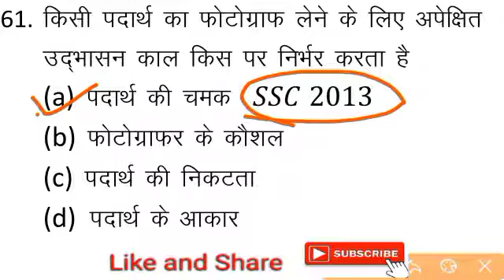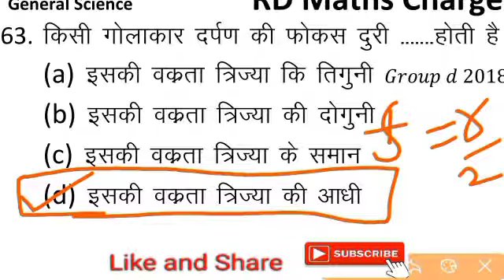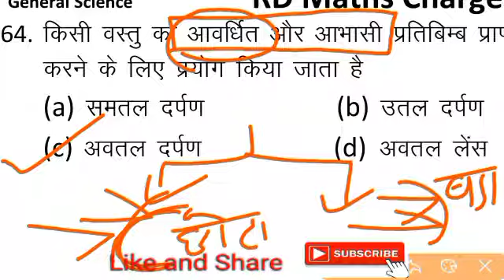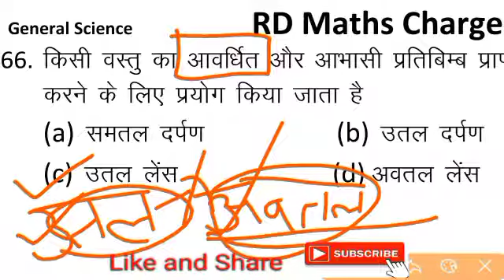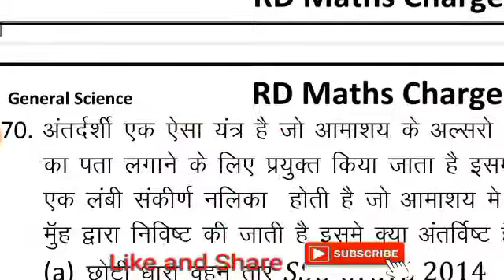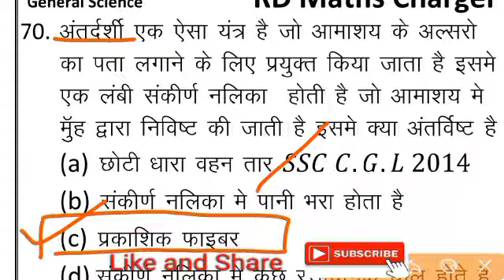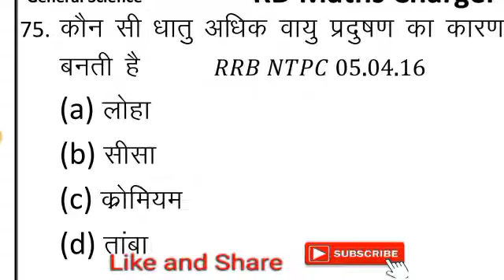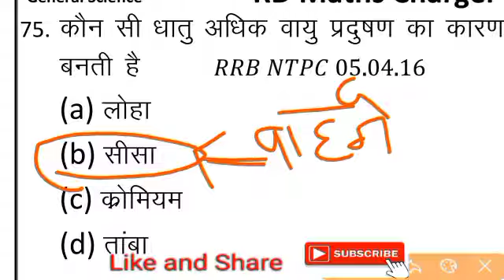Gk, GS important questions | 1000 Gk in hindi | SET 4 | gk questions and answers